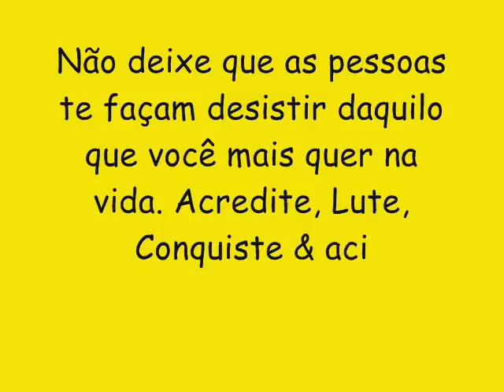PAPITU O PAI DA FULERAGEM CD NOVO VERÃO 2017 - PIRIQUITA NO CHÃO